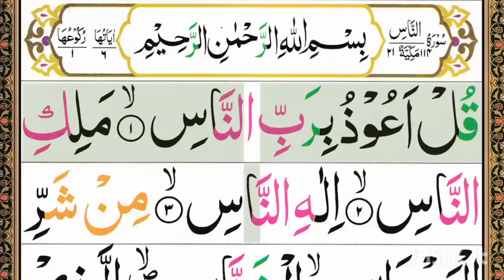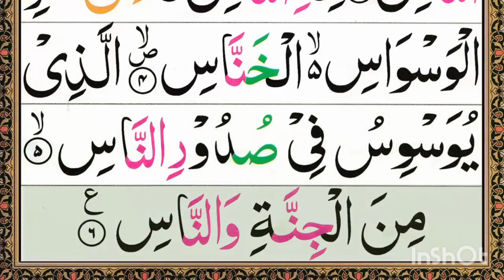4 qul shareef beautiful voice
4 Qul Shareef Full || 4 Quls Beautiful Beautiful